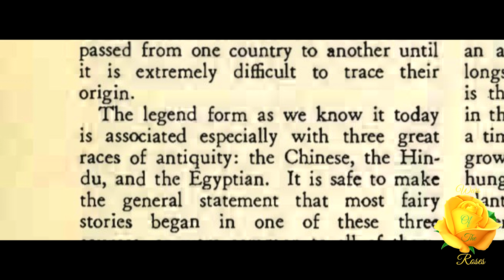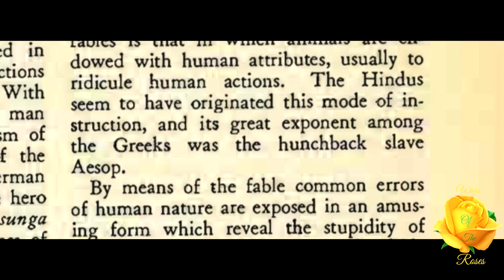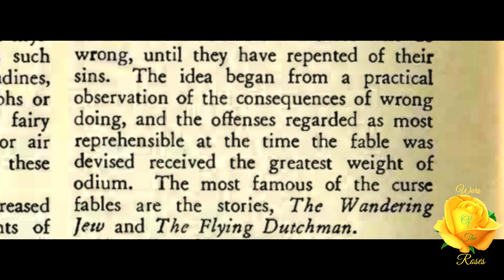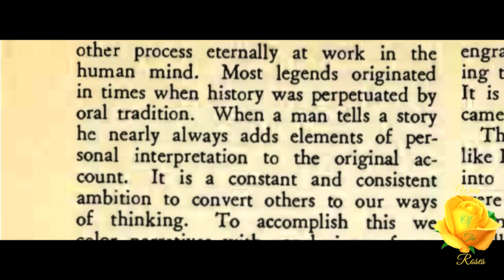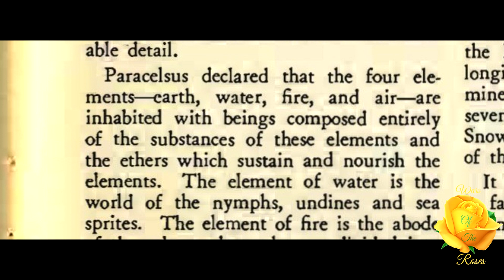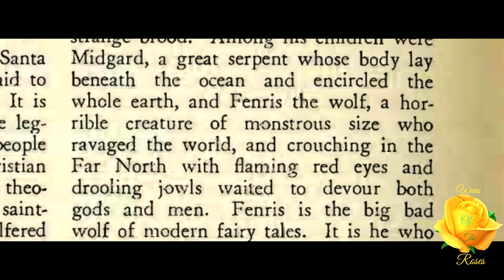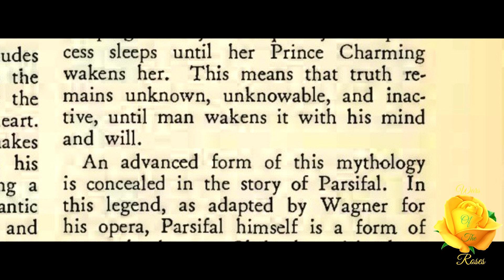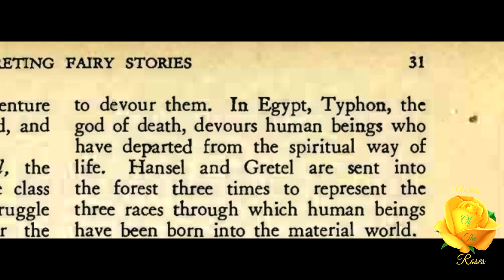Interpreting Fairy Stories By Manly P. Hall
"The real meanings of fairy stories must be discovered by the unfolding consciousness of the reader, for they are mediums for the release of his own misunderstanding. The more he knows of philosophy and mysticism the richer the stories become, until in the end he discovers in each of them some great truth about himself and his world.” This is, Interpreting Fairy Stories By Manly P. Hall, an article taken from, Horizon the Magazine of Useful and Intelligent Living, Volume 7 Number 3 Winter 1957.